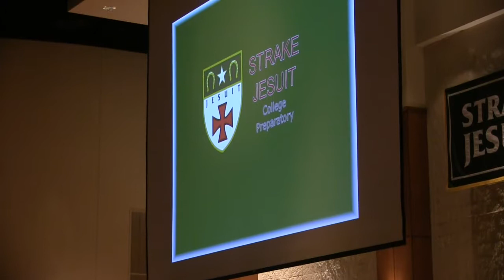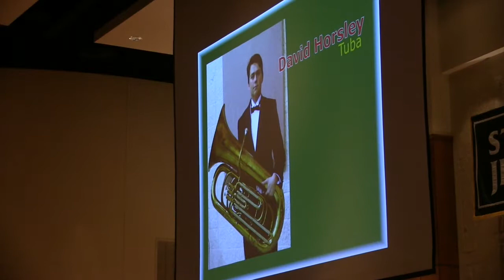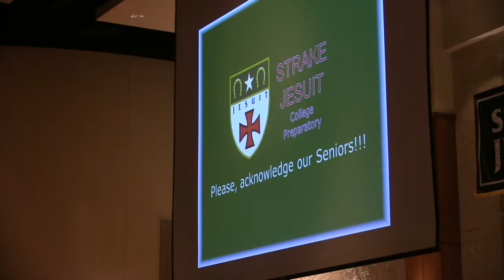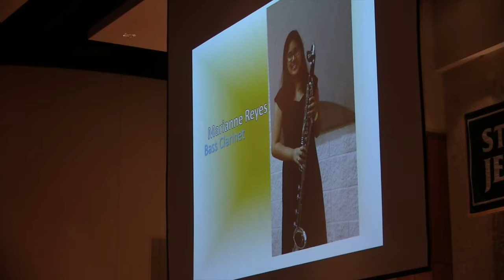Band Spring Concert 2015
Percussion ensemble, jazz ensemble, symphonic band and wind ensemble in concert.